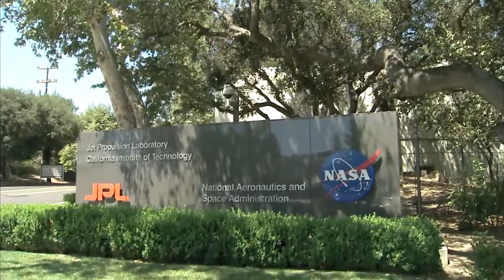Space Technology Research Fellowship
Investing in America's Technology Future: NASA Seeks Space Technology Research Fellowship Applicants NASA is seeking applications from graduate students for the agency's Space Technology Research Fellowships. Applications will be accepted from students pursuing or planning to pursue master's or doctoral degrees in relevant space technology disciplines at accredited U.S. universities. The fellowship awards, worth as much as $68,000 per year, will coincide with the start of the fall 2013 term.      The fellowships will sponsor U.S. graduate student researchers who show significant potential to contribute to NASA's strategic space technology objectives through their studies. To date, NASA has awarded these prestigious fellowships to 128 students from 50 universities and across 26 states and one U.S. territory.      Sponsored by NASA's Space Technology Program, the continuing goal of the fellowships is to provide the nation with a pipeline of highly skilled researchers and technologists to improve U.S. technological competitiveness. Fellows will perform innovative space technology research while building the skills necessary to become future leaders.      The deadline for submitting applications is December 4, 2012. For more information about the fellowships and instructions on how to submit applications,